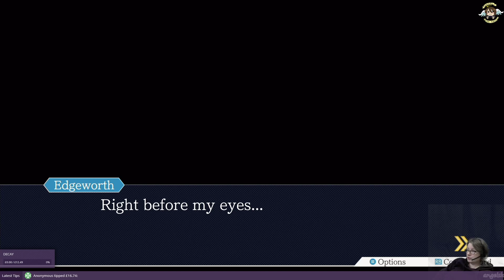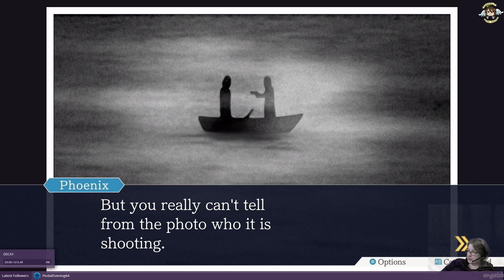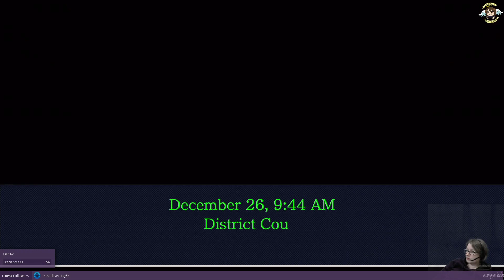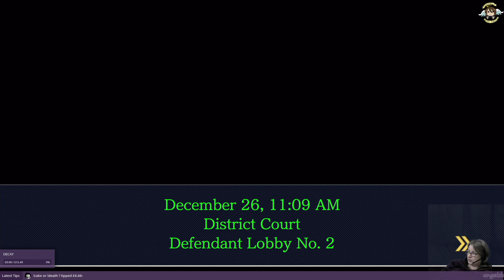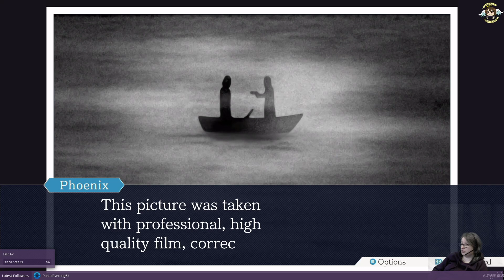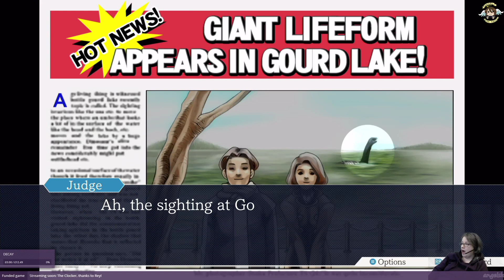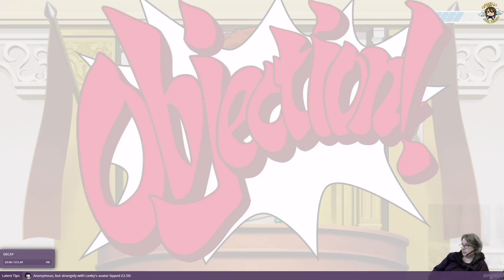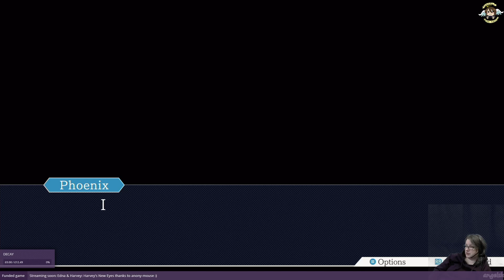Phoenix Wright: Ace Attorney Trilogy - Game 1 - Episode 4 - Days 1 & 2 - Part 2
Stream was accidentally cut off by Kali the cat!!! The 2nd part